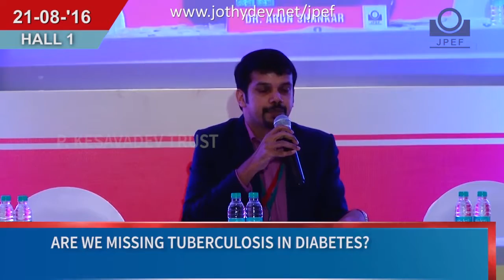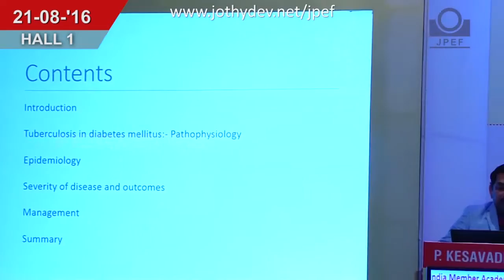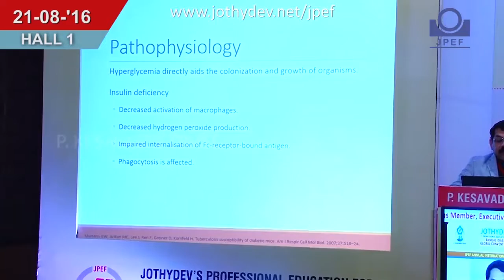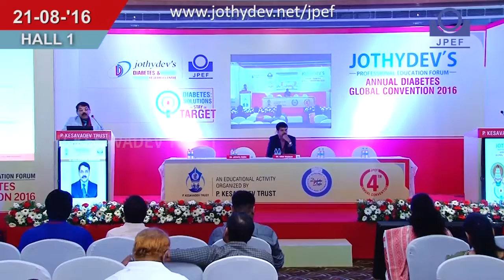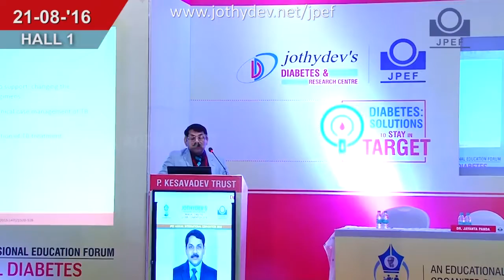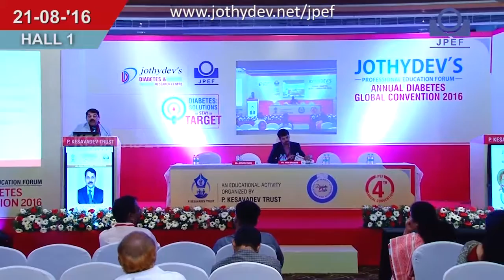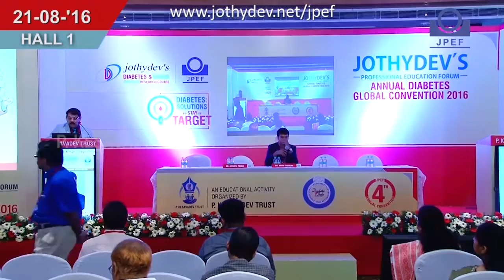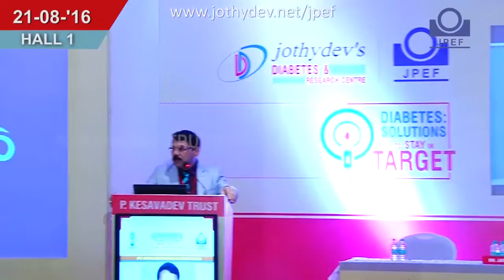Dr.Jayanta Panda(Cuttack), Are We Missing Tuberculosis in Diabetes?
4th JPEF Annual Global Diabetes Convention 2016 at Taj Vivanta, Trivandrum.
Topic: Are We Missing Tuberculosis in Diabetes?
Chair : Dr.Arun Shankar
Speaker: Dr.Jayanta Panda